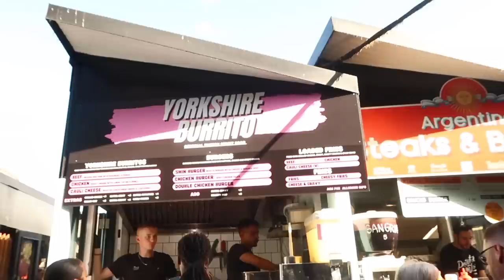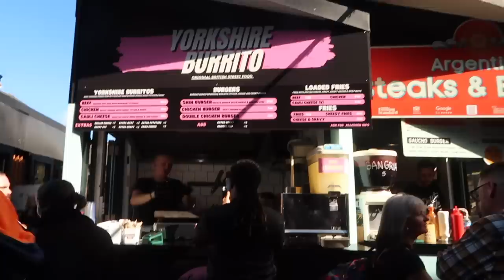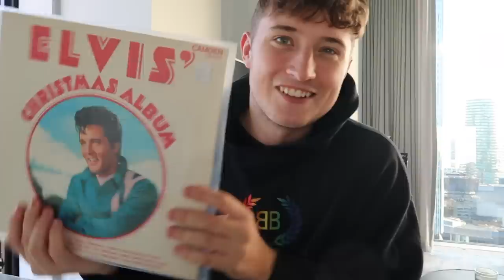MY DADS REACTION TO MY APARTMENT!!